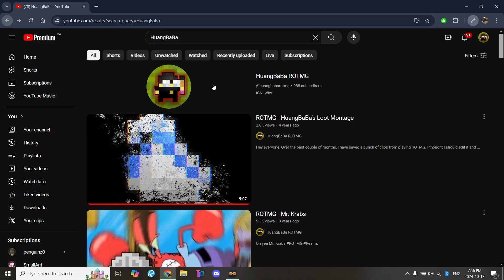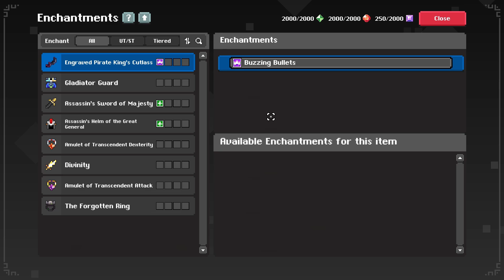ROTMG - Mr. Krabs 2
SpongeBoy me Bob